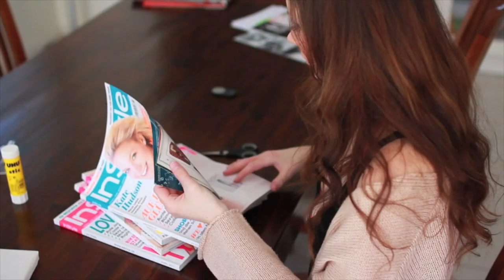♡ Sue - Welcome to my channel ♡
Watch in 1080pxHD!

I make videos about pretty much everything, whatever comes to my mind. With every single video you'll get to know me even more. I'm pretty weird, I love life, chocolate and obviously making youtube videos.

Send me fanart/letters/gifts/presents! I'll try to reply! :)
SEND ME STUFF TO THIS ADDRESS:

Sue Rose Management
G. Obermeit
In der Bohn 31
D-69168 Wiesloch
Germany

♡ Social Networks ♡